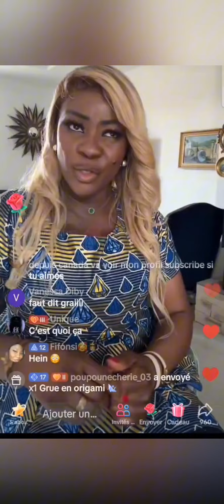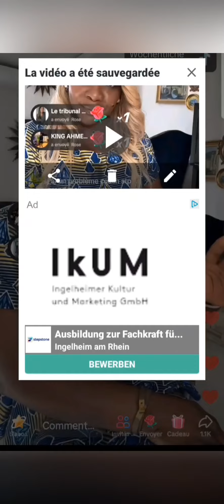hmm et elle ose gardé silence et pire continué la relation?🫢